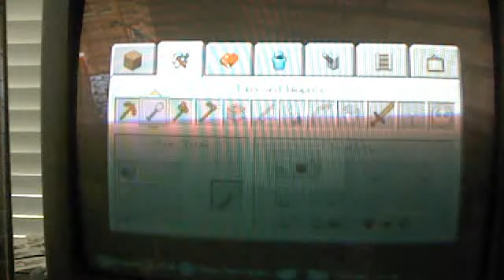Minecraft Xbox part 3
littlejimmy548's Webcam Video from June  2, 2012 02:45 PM